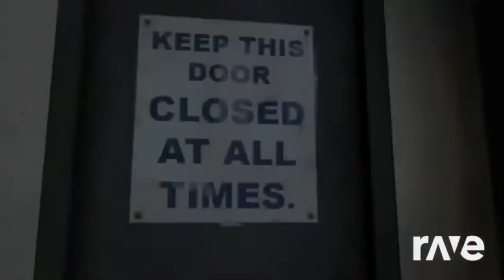Ravedj X Ravedj - ...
Full Title: Ravedj X Ravedj - Challenge! Reactionresponseking Plays Geometry Dash & Best Of The Meet Spy | RaveDJ